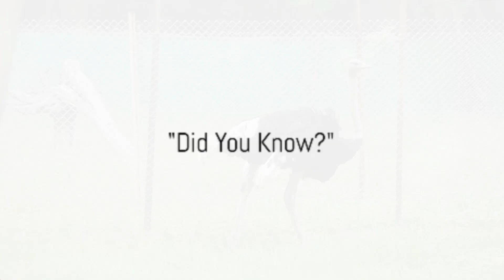Ostriches Uncovered The Big Bird Bonanza for Kids by GURUKIDZ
In this video, we'll immerse ourselves in the fascinating world of these majestic creatures, packed with fun facts, humor, and even a quiz for all you smart viewers out there!

Did you know that ostriches are the largest birds on Earth, capable of reaching speeds up to 60 miles per hour? Prepare to be amazed as we uncover more mind-blowing facts about their unique adaptations, such as their powerful legs and ability to kick with incredible force.

But it's not all serious business here - we'll inject plenty of humor and entertainment to keep you engaged throughout the video. From amusing anecdotes to hilarious clips showcasing the quirky behaviors of ostriches, we guarantee a good laugh along the way.

And for all you knowledge seekers, we have a special quiz segment where you can put your ostrich knowledge to the test! Get ready to challenge your friends and show off your expertise on these magnificent birds.

So, don't wait any longer! If you enjoyed this video, make sure to give it a thumbs up, and don't forget to share it with your friends who are just as curious about ostriches as you are!

OUTLINE:

00:00:00 "Did You Know?"
00:00:48 "Home Sweet Home"
00:02:43 "Back in Time"
00:04:35 "Friends and Foes"
00:06:25 "Test Your Knowledge"